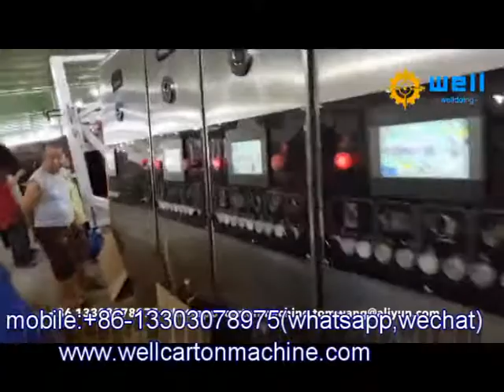high speed carton printing equipment